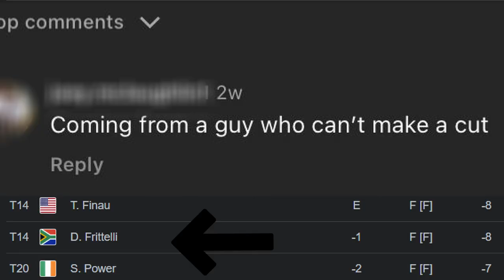Louis Albertse On Tour Life, Opinions On Current Golf Affairs and His Goals -The Human Golf Show E16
Louis Albertse is joining us in the studio to delve into his journey, accomplishments, and areas for improvement, share his thoughts on the latest happenings in golf, shed light on various golfing personalities, and reveal his aspirations for future tours.
TIMESTAMPS:
00:00 Intro
00:47 Louis Introduction To Golf
06:46 Sunshine, LIV and PGA Tours
10:52 Achievements and Weaknesses
15:48 Preparation and Tour life
24:05 Navigating Sponsorships And Fees
33:19 Winning Big Sets You Up For Life
39:20 Different Personalities In Golf
51:10 European Tour Goals
57:27 Louis Titleist Appreciation
1:00:20 Outro